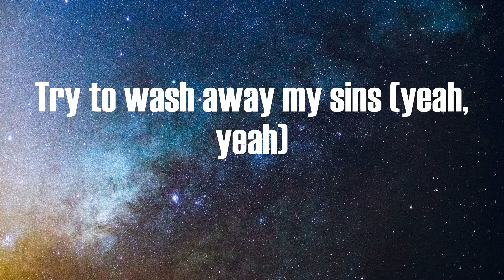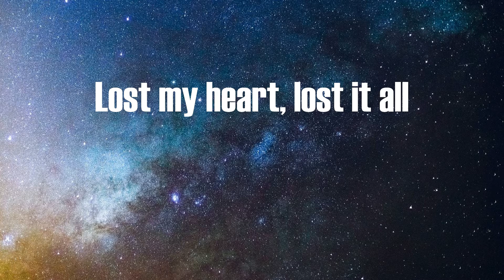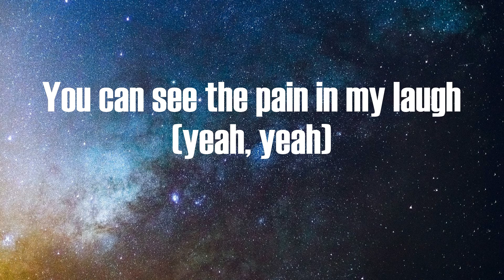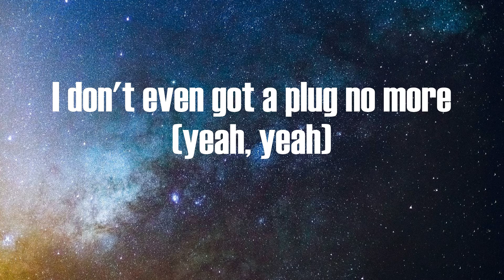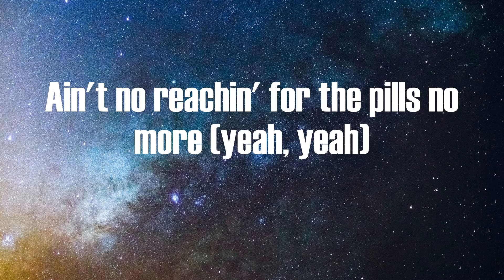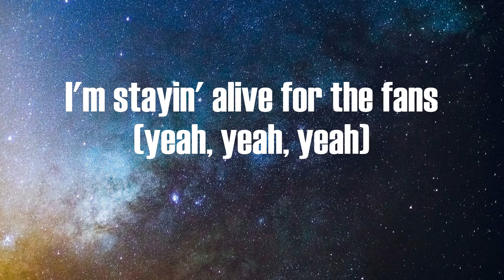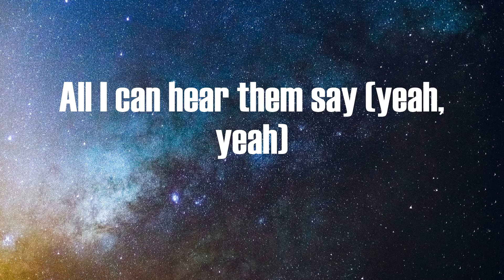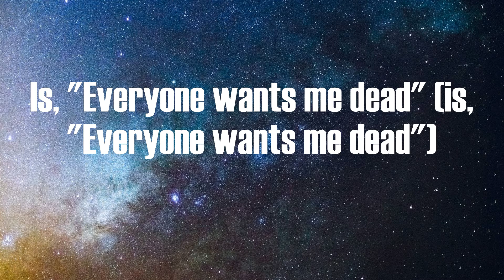Juice Wrld - Already Dead (Lyrics)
Lyrics:
You can see the pain in my laugh (yeah, yeah)
Maybe I should try to pray again (yeah, yeah)
Try to wash away my sins (yeah, yeah)
I know that they not my friends (yeah, yeah)
But I'm friends with the drugs again (yeah)
Lost my heart, lost it all
So much drama, hold the applause
Shit's like a soap opera, straight downfalls
Nightmares on the cellphone, late-night calls
No soap opera, straight downfalls
Listen to the nightmares call
Have you ever been so alone? (Yeah, yeah)
That nobody's house feels like home (yeah, yeah)
I've been runnin' out of drugs and hope (yeah, yeah)
I don't even got a plug no more (yeah, yeah)
That you don't know what to feel no more? (Yeah, yeah)
Ain't no reachin' for the pills no more (yeah, yeah)
One more and you're on the floor (yeah, yeah)
I know that I didn't stand a chance (yeah, yeah, yeah)
I don't think I'll ever live again (yeah, yeah, yeah)
I'm only here by popular demand (yeah, yeah, yeah)
I'm stayin' alive for the fans (yeah, yeah, yeah)
You can see the pain in my laugh (in my laugh)
Demons comin' back from the past (from the past)
Feelin' like I'm 'bout to relapse (relapse)
All I can hear them say (all I can hear them say)
Is, "Everyone wants me dead" (is, "Everyone wants me dead")
Bitch, I'm already dead (bitch, I'm already dead)
I've been dead for years (I've been dead for years)